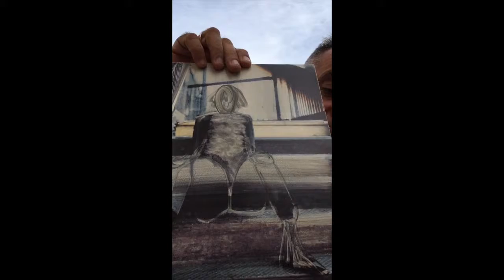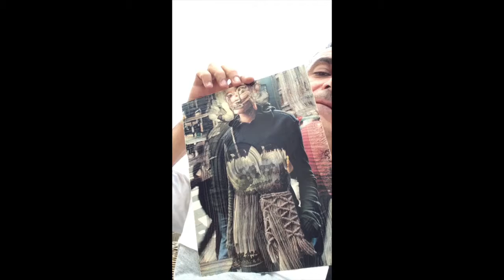T.A.M.Cagliari nr.214 # Carlo Sain, "Stuzzicapagina"